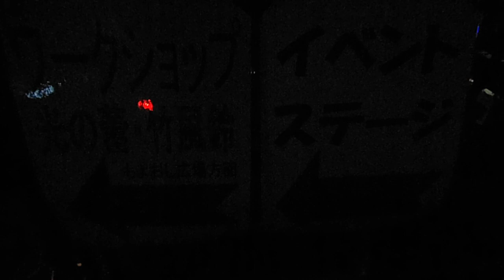DSCF1112保土ヶ谷キャンドルナイト20140830を歩いてみた1of2